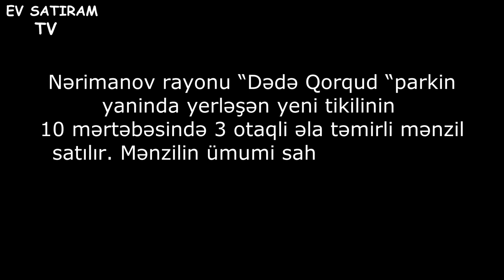3 OTAQLİ KUPCALI EV TECILI SATİLİR KOROQLU PARKİN YAXİNLİGİNDA/Недвижимость/bina az/bina evleri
Nərimanov rayonu “Dədə Qorqud “parkin yaninda yerləşən yeni tikilinin
10 mərtəbəsində 3 otaqli əla təmirli mənzil satılır. Mənzilin ümumi sahəsi 145 kv.m. Şəhərin əlverişli yerində yerləşir.
Qaz ve kupca var.

ev elanlari
son kiraye ev elanlari
dasinmaz emlak
 alqi satqisi
Menziller
kiraye evler
dasinmaz emlak alq? satq?s?
yeni emlak
ev sekilleri
ev satilir
ev satiram
ev elanlari
menziller
menzil almaq
menzillerin satisi
menzillerin alqi satqisi
MENZILLERIN TEMIRI
bina az yasamal
emlak az
emlak bazasi
emlak saytlari
emlak bazari
emlak elanlari
emlak alqi satqisi
emlak sayti
obyekt arenda
obyekt
obyektler
obyekt satisi
obyektelerin icaresi
satiram az
satiram
xirdalanda villa
ev elanlari
masazirda evler,
masazirda torpaq,
masazirda ev,
masazirda oteller,
masazirda torpaq sahesi,
masazirda villa
xirdalanda evler,
xirdalanda ev,
Недвижимость

obyekt satisi
obyektelerin icaresi
satiram az
satiram
продается дом
1 комнатные квартиры в баку
предлагается квартиры
badamdarda evler
bahali evler
suvalanda evler
real estate